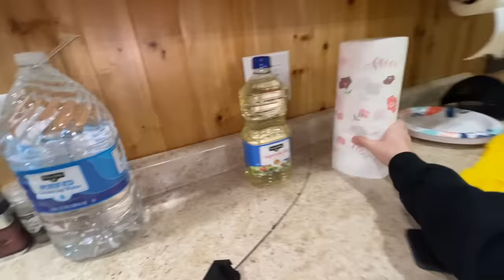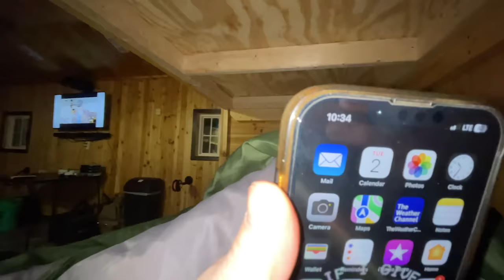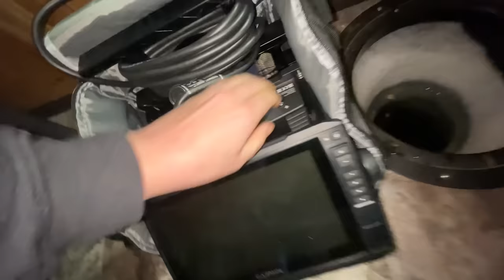Winter Camping in Massive Ice Shack!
Always such an epic time on Lake of the woods! Ate some good food, caught some good fish, and played some video games... Does it get much better?? Huge shout out to LOTW sleepers for having us out, and huge shout out to piscifun for sponsoring this video!